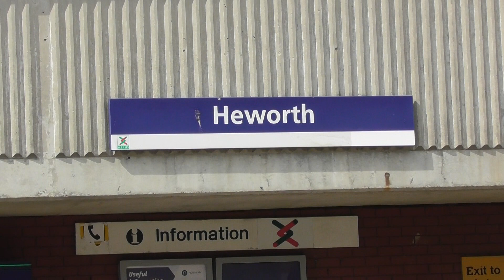Class 70 No. 70812 at Heworth - 30th April 2022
Colas Class 70 No. 70812 passing Heworth 'light engine' from Doncaster to Jarrow Prax Terminal, South Tyneside, on 30th June 2022.